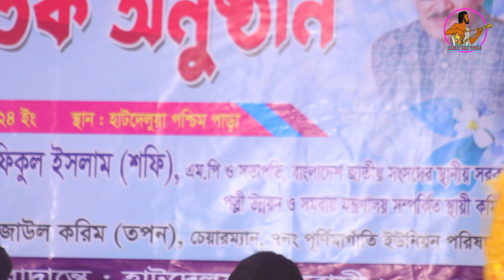যৌবনের এমবি তোমার ফুরাইয়া গেলে//Jouboner MB Tumar Furaiya Gele//বৃষ্টি সরকার//Folk Song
Song: যৌবনের এমবি তোমার ফুরাইয়া গেলে
Cover Singer:বৃষ্টি সরকার
welcome to udashi baul media channel
╔ ஜ☆ஜ ╗
 ☆ ☆উদাসী বাউল মিডিয়া তে  আপনাকে স্বাগতম☆☆
╚ ஜ☆ஜ ╝
udashi baul media চ‍্যানেল একটি বাউলিয়া মিডিয়া
আমাদের নতুন নতুন বাউল গান দেখতে  উদাসী বাউল মিডিয়ার সাথেই  থাকুন!
উদাসী বাউল মিডিয়া চ‍্যানেল একটি অনলাইন চ‍্যানেল
                              পরিচালনায়
                           মোঃ হারুন রানা
                          মোঃ সামিউল ইসলাম

ঠিকানাঃ বড় কোয়ালীবের বাজার উল্লাপাড়া সিরাজ গঞ্জ বাংলাদেশ
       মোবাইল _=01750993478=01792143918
বিশেষ সতর্ক বানী

Edit:Md: samiul islam
Welcome to udashi baul media

The main theme of our channel is Baul songs turn songs folk songs Lalon song.We are trying our limited potential
One of the main goals of Channel baul media  is to provide entertainment to those outside the country.Hopefully we will be able to meet our goals to b our goal.
A Channel udashi baul media
subscride to the Channel.
Thanks to samiul islam  Directon, Channel udashi baul media#dinrojnichokher pani-

যৌবনের এমবি তোমার ফুরাইয়া গেলে
Jouboner MB Tumar Furaiya Gele